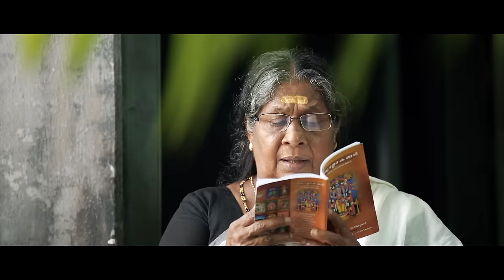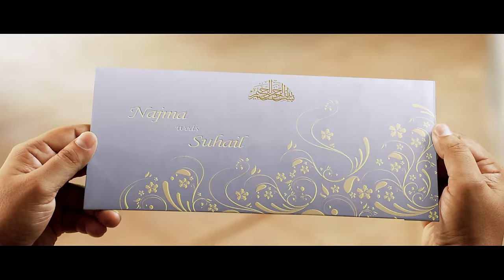Rajamma@Yahoo Ullathu Chonnaal Song Video Ft Kunchacko Boban , Asif Ali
Rajamma@Yahoo is a Malayalam Movie Starring Kunchacko Boban,Asif Ali, Nikki Galrani ,Anusree Among Others, Directed By Reghu Rama Varma,Music Composed By Bijibal and Produced By MTM Wellflow Productions...

Song - Ullathu Chonnaal
Singer - Vineeth Sreenivasan & Sangeetha Sreekanth
Lyrics - Anil Panachooran
Label - Muzik247

Vodafone users to set Caller Tunes Dial *567*17#